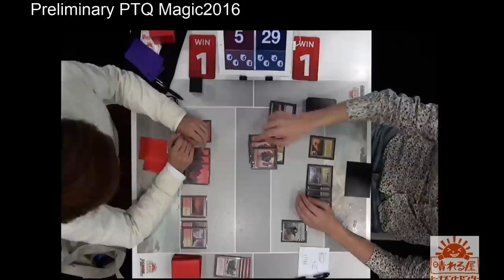PPTQ Magic2016 Final G3 Tanabe Takumi(WR Midrange) vs. Takahashi Yuuta(Abzan Planeswalker)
2014年12月6日に行われたPPTQ『マジック2016』になります。